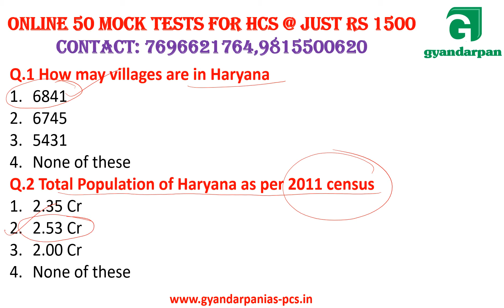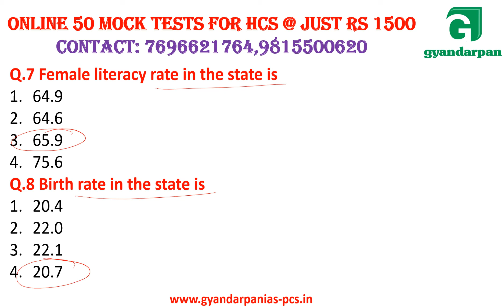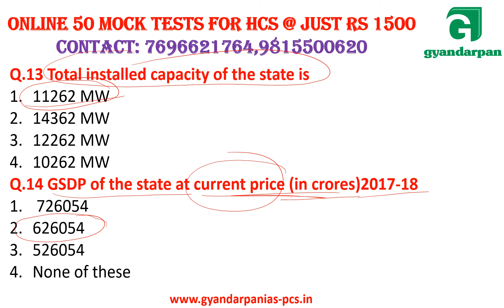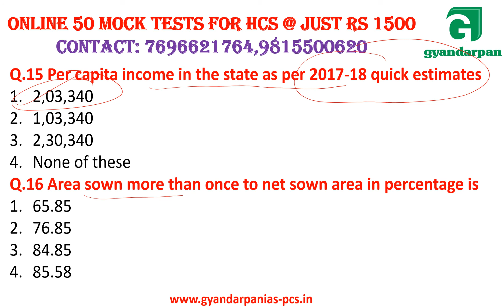Expected MCQs from Haryana Economic Survey 2018 2019 Most Important Questions for Hcs 2018 2019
A channel where you can get best guidance  IAS  preparation, UPSC preparation, Punjab PCS preparation, HAS/ HPAS preparation, HCS preparation from BEST faculty with experience more than 8 years. We are sure that you will enjoy our classes. This programme will facilitate the preparation of working students or those who can not attend classroom classes because of any reason.